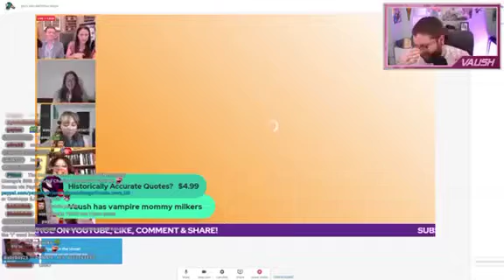Vaush chat bad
Ethan down bad dirty